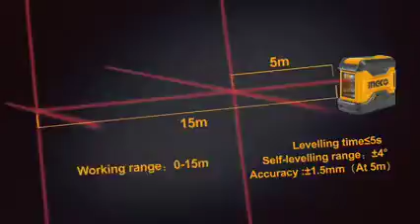لفل كبان ليزري انجيكو // للطلب 07804401550 ☎️